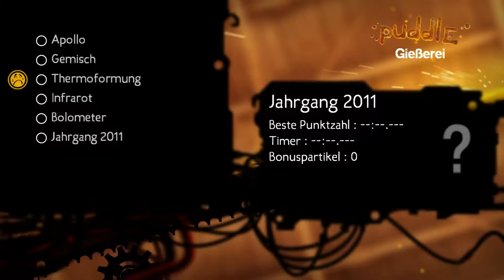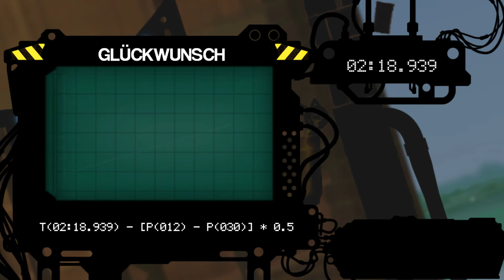PUDDLE #039 | Level: Gießerei [Jahrgang 2011] | ★ LETS PLAY ★ [HD]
Puddle [2012]

[Geschicklichkeit]

► Hier kriegst du das Spiel her